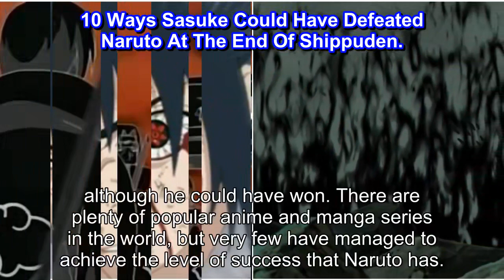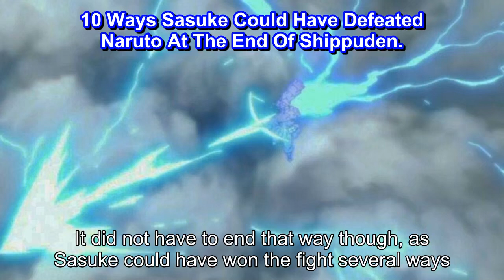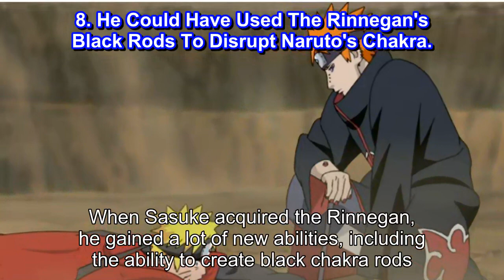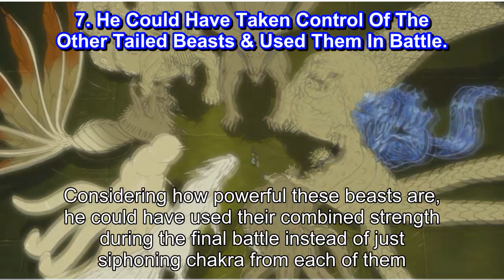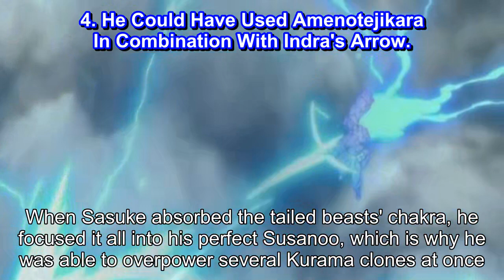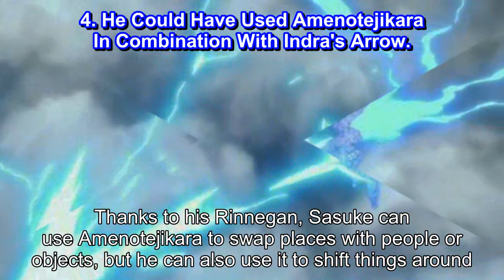10 Ways Sasuke Could Have Defeated Naruto At The End Of Shippuden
10 Ways Sasuke Could Have Defeated Naruto At The End Of Shippuden